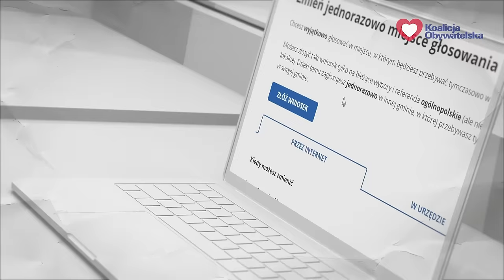Wybory do Parlamentu Europejskiego już 9 czerwca!